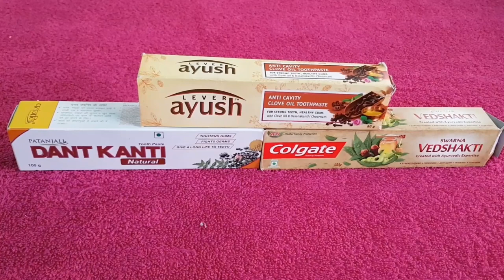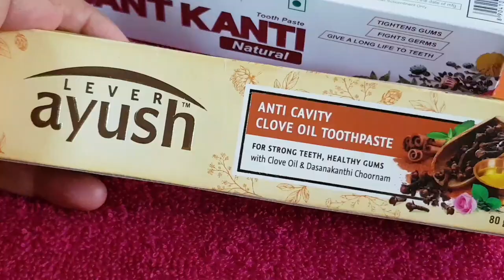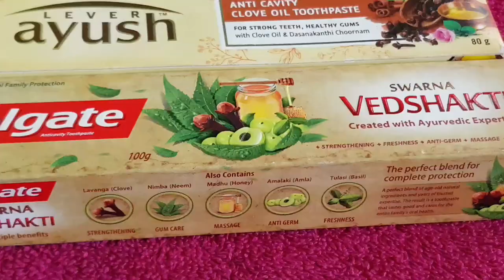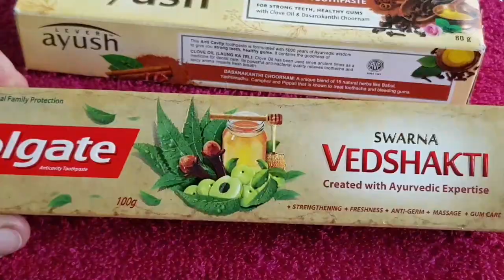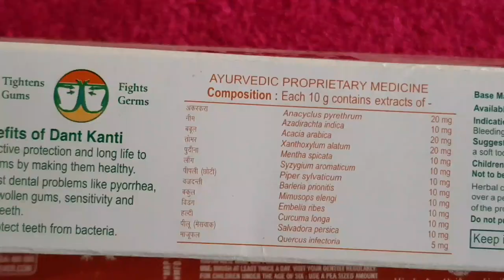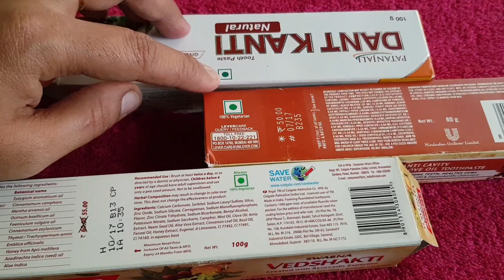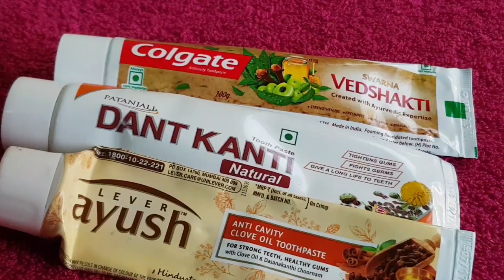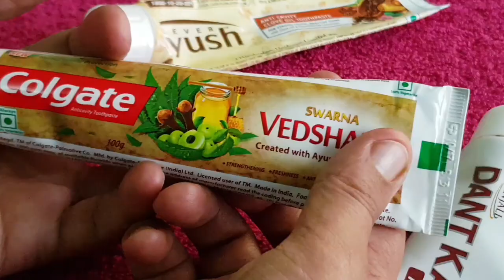Colgate Vedshakti Toothpaste VS Patanjali Dant Kanti VS Lever Ayush Clove Oil Toothpaste Comparison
Guys Maine is video Mei Colgate Vedshakti Toothpaste VS Patanjali Dant Kanti VS Lever Ayush Clove Oil Toothpaste ka Comparison kiya hai.
Is comparison mei maine quantity, price, aur quality comparison kiya hai.
I hope aapko pasand aayega.

Click to check online price

Music Title: Last Summer
Artist: Ikson
Genre: Dance & Electronic
Mood: Bright

Gora Chehra Paaye Aasani se

Best Facial for Summers || घर बैठे करे अपनी त्वचा को फेशियल || Quick & Easy Facial at Home

बालों को जल्दी लंबा करने के लिए अपनाएं ये नुस्खे ।। How to get Long & Shiny Hair || grow Hair Fast

Easy Homemade Face Toner (hindi) |   घर पर बनाएं आसान फेस टोनर